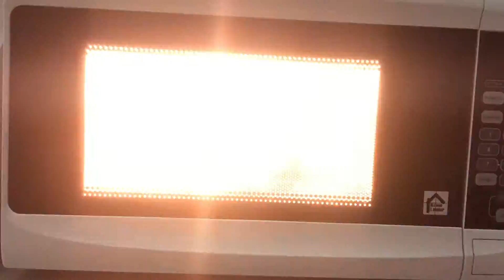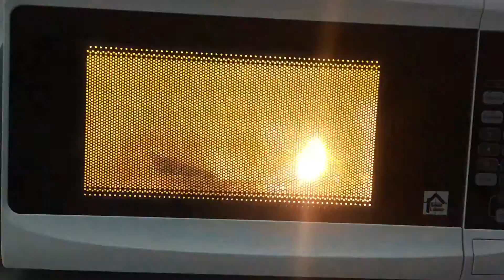Experiência do metal no microondas (Perigo - não faça em casa) - Mundo Malucão Experiências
Vamos colocar uma embalagem metálica no micro-ondas e ver o que acontece.